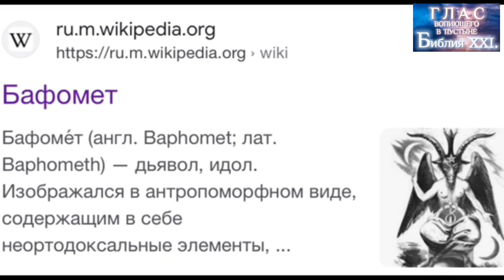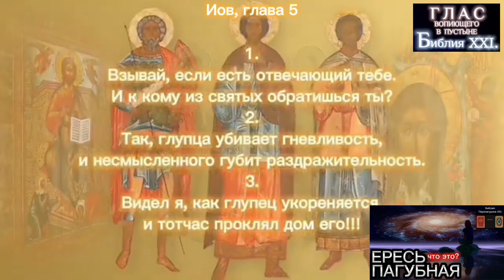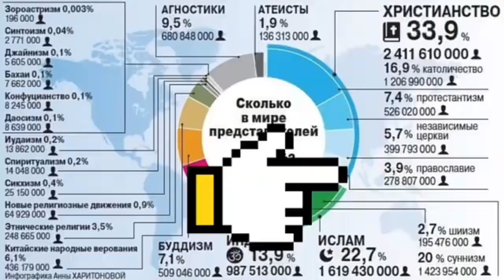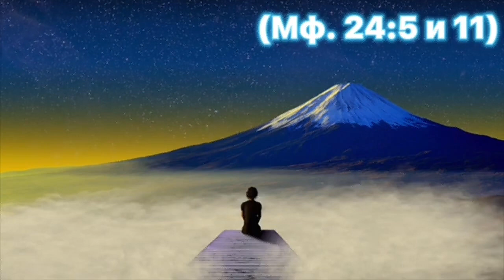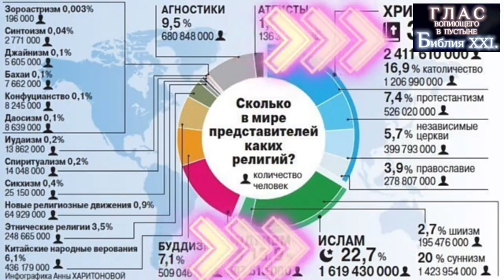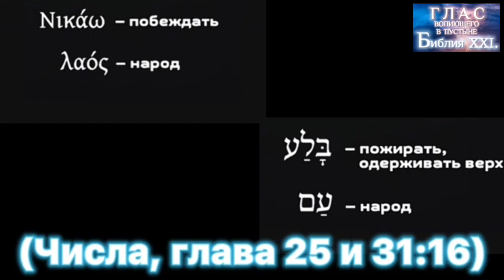ОТКРОВЕНИЕ. (Библия. Перезагрузка XXI.)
# карты Сбербанка:

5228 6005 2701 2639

DMITRY ASTASHENOK

!!! СПАСИБО !!! 🙏🏻❤️

Спасибо!

КОЛОДЕЗЬ САМАРЯНКИ.
(Значение притчи о 5и мужьях САМАРЯНКИ)

СТОЛЫ МЕНЯЛ.

МЕЧ УСТ.
(Урок - наставление преподающим Библию, Коран или Тору. На вас особая ответственность.)

ДРЕВО ЖИЗНИ.
(Урок поясняет, что есть 4я труба, описаная в 8й главе Книги Откровения.)

ИУДА.

НАРЦИССЫ.
(В Библии обусловлены в том числе как: «змеи, верблюды, дикие пчёлы и камнекидатели.)

НЕ МИР, НО МЕЧ.
(Толкование 10й главы Евангелия от Матфея)

СМЕРТИ НЕТ.

ДУХОМ В ПУСТЫНЕ.
(Очередной урок, который поясняет кто я и что значит - быть ведомым духом в пустыне!)

ПРИНИМАЮЩИЙ МЕНЯ.
(Иисус предупреждал о посланнике, а те, кто примут посланного, принимают и Иисуса Христа.)

ВРЕМЯ РУССКИХ.
(Урок поясняет, что означает словосочетание: «Русский Принц»)

КРЕЩЕНИЕ.
(Урок поясняет, почему мы крестимые во имя Иисуса Христа, а не во имя Троицы!)

ПРИЧАСТИЕ.
(Урок поясняет, что есть причастие. Это не просто омовение ног и преломление хлеба, запивая его виноградным соком)

УЧЕНИКИ В ЛОДКЕ.
(Толкую, почему разнятся Лука и Иоанн в описании этой истории.)

ВЕЛИКОМУЧЕНИК ИОВ.
(Урок о преподающих Слово Божье. Связь со Временем великой скорби)

ДОМ МИЛОСЕРДИЯ.
(Значение притчи о «Вифезде» - купальне у «овечьих ворот»)

СИЛЫ РАВНЫ.
(Урок о том, как начиналось обращение Отца Небесного ко мне. Самы первые дни.)

ПРИТЧА О СЛЕПОМ.
(Урок поясняет, с кем, от Кого и во имя Кого я пришёл сюда бороться.)

ПИЩА.
(О которой вы не знаете!!! Толкование метафоры, что есть «пища» Ин. 4:32)

ЙОМ КИППУР.
(СУД НАД ЖИВЫМИ НАЧАЛСЯ С 2023 ГОДА, У ЧЕЛОВЕЧЕСТВА ОСТАЛОСЬ 3,5 ГОДА НА ПОКАЯНИЕ)

ИИСУС = БИБЛИЯ.
(Эта история проводит параллель между взаимоотношениями Иоанна Крестителя и Иисуса Христа и показывает водность Библии в обычной семье)

7 ТИПОВ ЛЮДЕЙ.
(Очень важно слушать внутренний голос и фильтровать окружение, в наше последнее время)

ЗНАМЕНИЯ В НЕБЕ.
(Свершились)

КРЕСТНОЕ ЗНАМЕНИЕ.

ПАГУБНАЯ ЕРЕСЬ.

ДУХОВНОЕ ПРОБУЖДЕНИЕ.
(Оно началось в 2023м году, а это значит, что в 2026м году время на покаяние закончится! И обо всем это я кричу вам уже с самого начала 2022го года.)

ЛЖЕ-христос.
(Этот урок показывает пару примеров, каким образом появляется ЛЖЕ-христос. БУДТЕ бдительны!!!)

КАББАЛА.
(Сбылось ещё одно пророчество Иисуса Христа.)

ЛОТ.
(Содом и Гоморра не про геев и меньшинства! Это история про БИ - сексуалов и об изменах!)